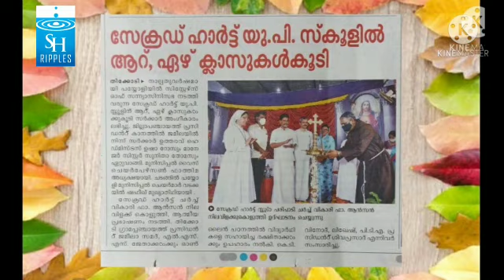SACRED HEART UP SCHOOL PAYYOLIACCREDITED UPTO 7th OFFICIAL DECLARATION CEREMONY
Sacred Heart UP School Payyoli.
Official Declaration Ceremony.